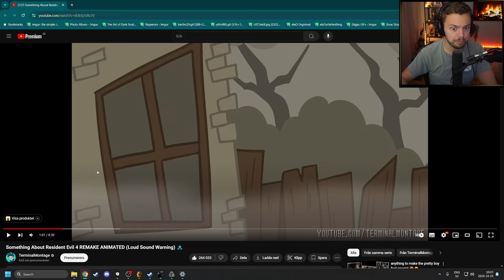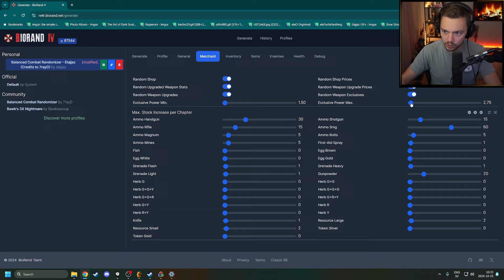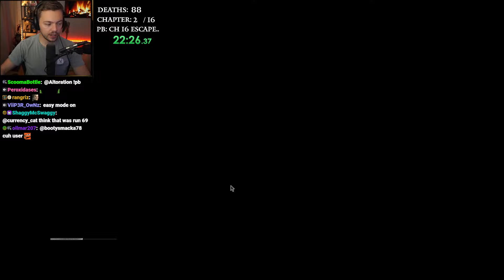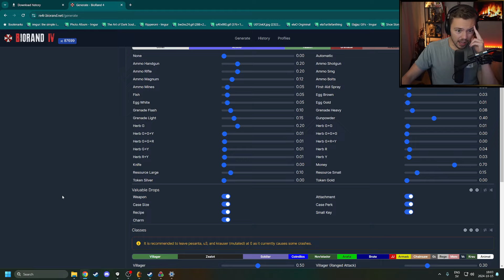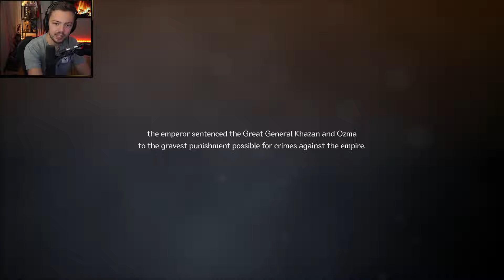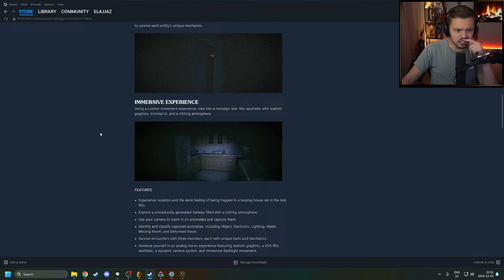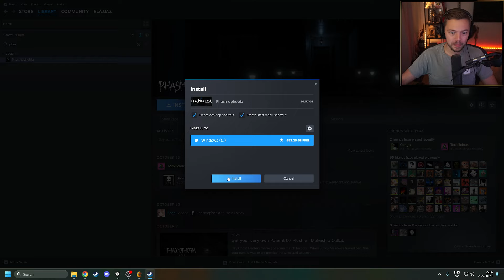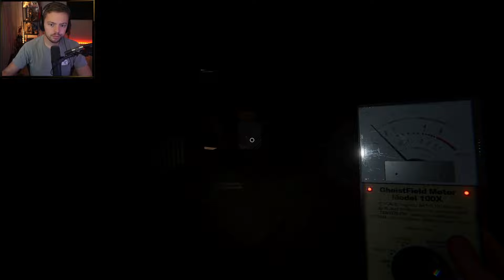0760 🔴 Resident Evil 4 Remake, The First Berserker: Khazan & More 🔴 Elajjaz | 15.10.2024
0:00 Intro
13:14 Resident Evil 4 Remake Permadeath, Randomizer & Professional
2:34:44 Break
2:51:36 The First Berserker: Khazan
6:14:04 Break
6:18:55 CAPTURED
6:42:52 Phasmaphobia w/ Laeppa, MissMikkaa
8:13:47 Chatting